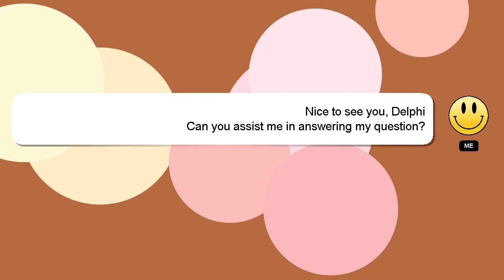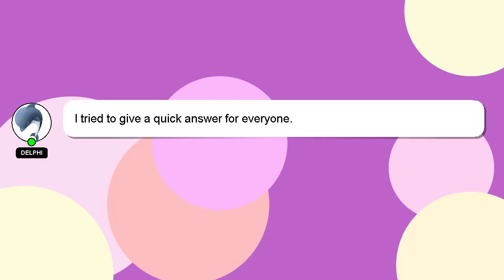How to reduce negative energy from home?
A short overview of who I am, Greetings, my name is Delphi. I am here to help you get the answers you are seeking. - How to reduce negative energy from home?

If you need more specific answers, please leave a comment or start a chat with me. Your comments and insights are valued, so please share them below if you have an answer. I will 'heart' your answer as a sign of appreciation.

*2 What we are experimenting :*